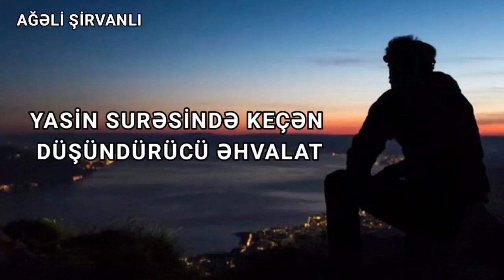Düşündürücü əhvalat (05.04.23) Ağali Şirvanlı .